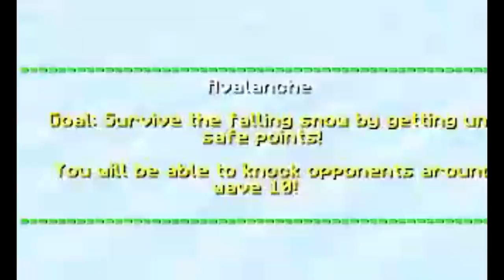The Greatest Comeback In Partygames! (VOD)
In this video, I had the BEST comeback in party games!
this was streamed live on twitch!

all socials: solo.to/smushy